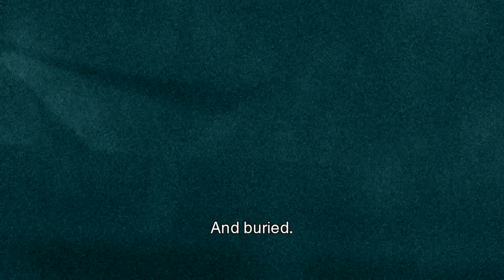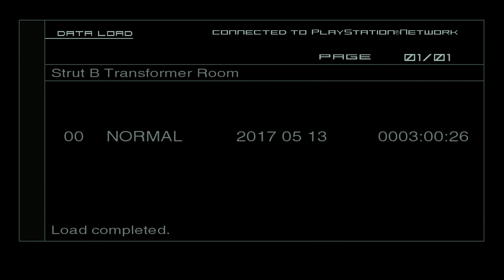Metal Gear Solid 2 Sons of Liberty HD - Part 10 PS3 Playthrough [HD]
Since the incident on Shadow Moses Island, Metal Gear's top-secret technology has been leaked into the black market through the machinations of Revolver Ocelot. As a result, countless variations of Metal Gears have sprung up in every corner of the globe, making the weapon an increasingly common component of the armed forces of nuclear powers.
In the midst of all of this, Solid Snake, now a member of the anti-Metal Gear group "Philanthropy," has learned that a new prototype Metal Gear has been developed by the U.S. Marines and is being transported in secret to an unknown destination. To learn more about this new machine, Snake must infiltrate the transport, disguised as a tanker, as it makes its way down the Hudson River. Just as Snake is about to begin his mission, however, the ship is seized by a mysterious and well-armed group bent on stealing the new Metal Gear for their own, nefarious purposes.